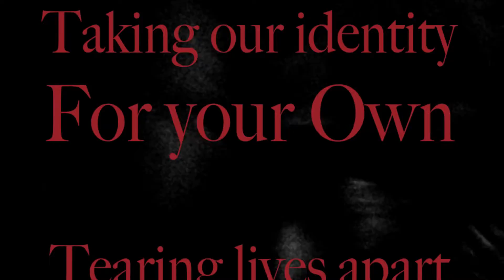BIGDOGBRODAVE Presents Lyrical LICE "Warm Welcome Invaders"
Lyrics by:
Calder
Alexander
Heulu
Kalama
Brezina